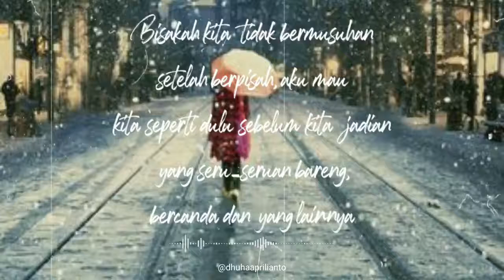Video Quotes Story WhatsApp Terbaru Bikin Pacar Makin Sayang